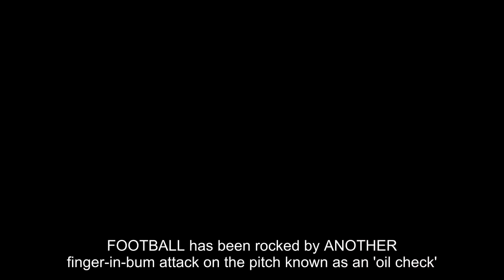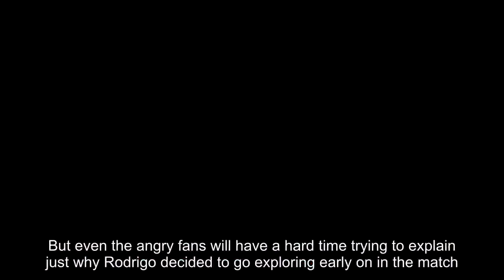Brazilian ace sent off in relegation clash for sticking finger up opponent's bum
FOOTBALL has been rocked by ANOTHER finger-in-bum attack on the pitch known as an 'oil check'.This time the cheeky incident took place in Brazil following a number of similar wandering-hand moments in recent years.Minnows Ponte Preta were 2-0 up against Vitoria in a relegation winner-takes-all battle last night.But their centre-back Rodrigo took matters literally into his own hands by poking a digit up inside Vitoria opponent Rodrigo Tellez with just 20 minutes on the clock.Rodrigo, who even grimaced at the force of his own thrust, was sent off, leaving Preta with ten men for the remainder of the match.And his absence saw the team hit a bum note as they ended up losing 3-2, thus suffering relegation instead of Vitoria and making Rodrigo single-handedly responsible for a pitch invasion.But even the angry fans will have a hard time trying to explain just why Rodrigo decided to go exploring early on in the match.Just last month, the finger-in-bum controversy reared its head when Diego Perotti did it to Roma team-mate Stephan El Shaarawy after beating Chelsea in the Champions League.Meanwhile, Gonzalo Jara is so fond of it that he did it in TWO different games against Uruguary while playing for Chile, once to Edinson Cavani and once to Gaston Ramirez.Even tragic club Chapecoense haven’t been immune to the action, with Rossi sent off in April during a Copa Libertadores game.